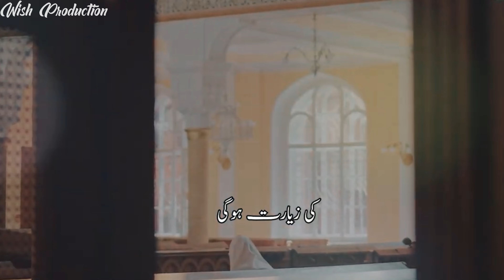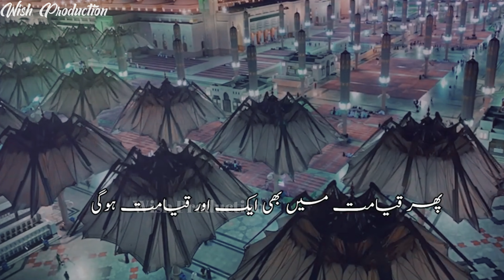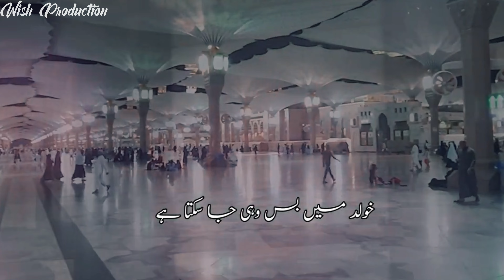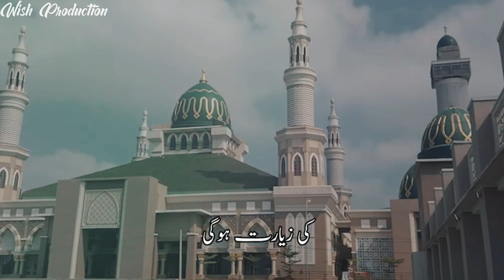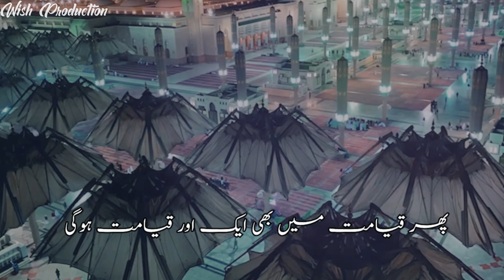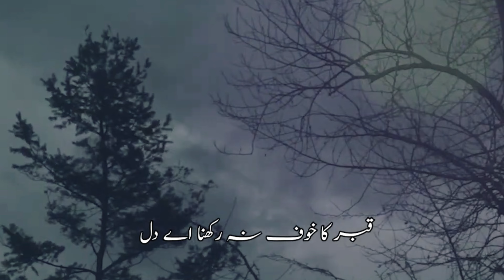Qabar ka Khaof Na Rakhna Ay Dil | Emotional Heart Touching Naat | قبر کا خوف نہ رکھنا اے دل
Title: Tearful Emotional Track 2024 -  Qabar ka Khaof Na Rakhna Ay Dil
Artist: Hafiz
Poet: Wish Prouction
Mastering: Wish Prouction
Production : Wish Prouction

Lyrics
Naat sarkar ki parhata hoon mein

Bus isi baat say ghar main meray rehmat hogi

Ik tera naam waseela hey mera

Ranjo o gham main bhi isi naam say rahat hogi

Yeh suna hai kay bohat gaur andheri hogi

Qabr ka khauf na rakhna aie dil

Wahan sarkar kay chehray ki ziarat hogi

Kabhi yaseen kabhi tauha kabhi walail aaya

Jis ki kasmein mera Rab khata hai

Kitni dil kash meray mehboob ki surat hogi.

Hashar ka din bhi ajab dekhnay wala hoga

Zulf lehra kay woh jab aayein gay

Phir qayamat pay bhi khud aik qayamat ho gi

Un ko mukhtar banaya hai meray Allah nay

Khuld main bas wohi jaa sakta hai

Jisko Hasnain kay nana ki ijazat ho gi.

Do jahan main usay phir koun panah main lay le ga

Ho ga ruswa wo sar-e-hashr jisay

Syeda Zahra kay bachoon say adawat hogi.

Unki chokhat pay pare hain to bari mauj main hain

Laut kay aayein gay jab us dar say

Meray dil tu hi bata kiya teri halat ho gi.

Rushk say dur kharey dekhtay houn gay Zahid

Jab sar e hashr gunahgaroon par

Meray aaqa ka karam ho ga inayat ho gi.

Mera daman to gunahoon say bhara hai Altaf

Ik sahara hai kay hum teray hain

Isi nisbat say sar e hashar shafa'at ho gi.

naat Sharif
naat
hamd
manajat